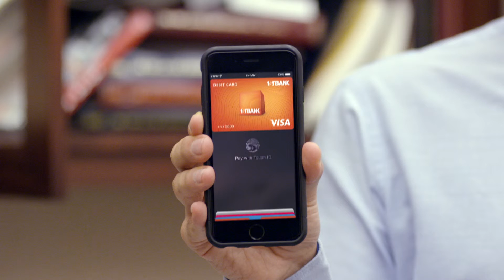FirstBank ahora con ApplePay™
Usa tu iPhone® 6 para pagar de una manera conveniente, segura y privada. Agrega tus tarjetas de crédito y/o débito de FirstBank a Passbook®.